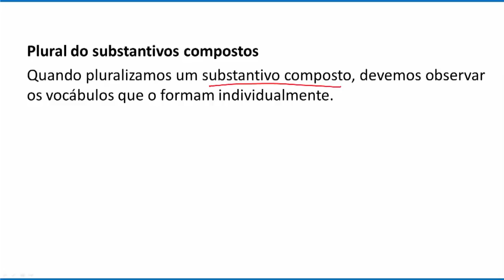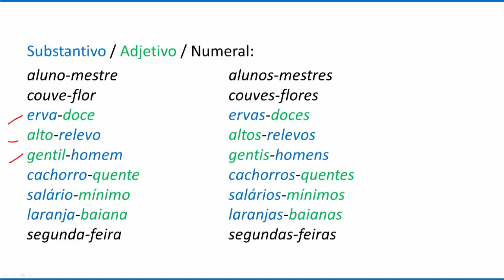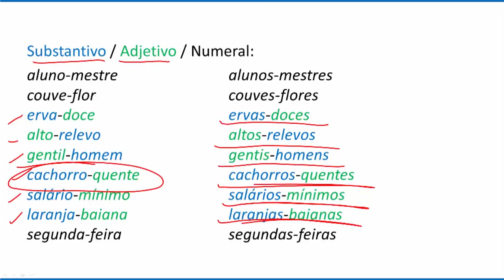Plural de substantivo composto: cachorro-quente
O professor Décio Terror dá dicas de substantivos compostos.

PluraldeCachorro-Quente